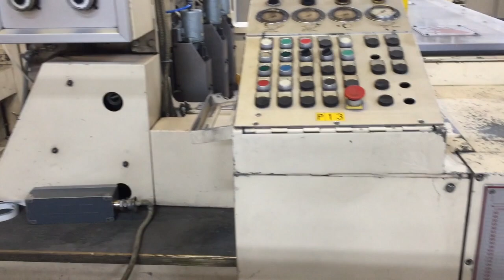1650 mm Bielotatik Synchro Sheeter Year 1992 Листорезка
1650 mm Bielotatik Synchro Sheeter Year 1992
Bielomatik synchro sheeter type P785 VGL-S 2M, year of manufcature 1992, width 1650 mm, three slitter sections.